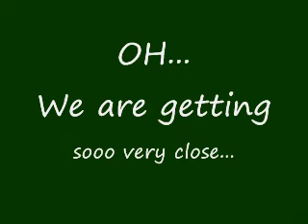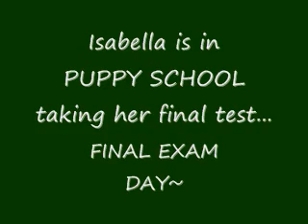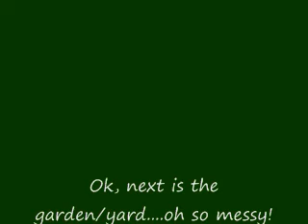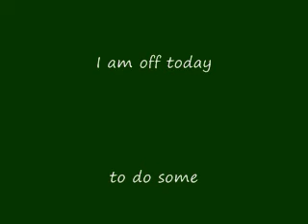Project Backyard, Stage3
Here ya go Suds, getting ever so closer to completion!